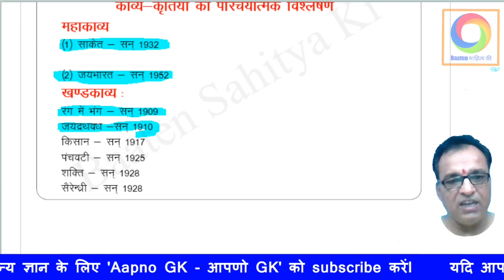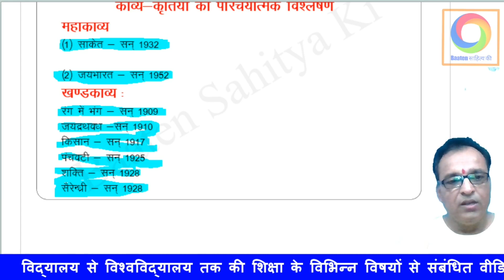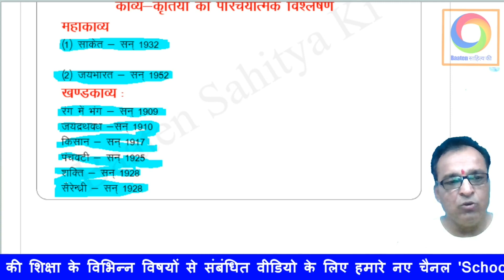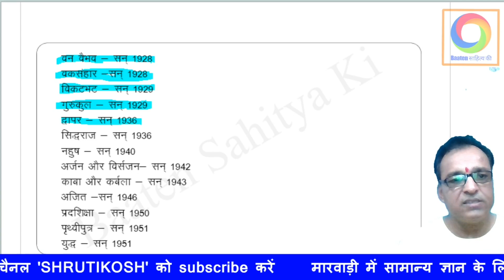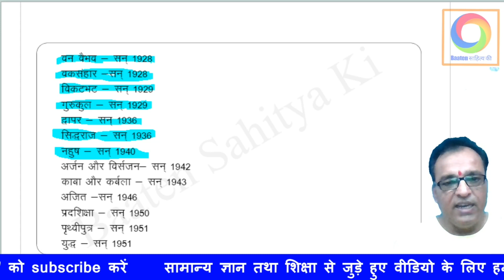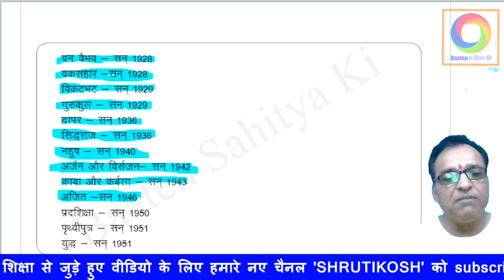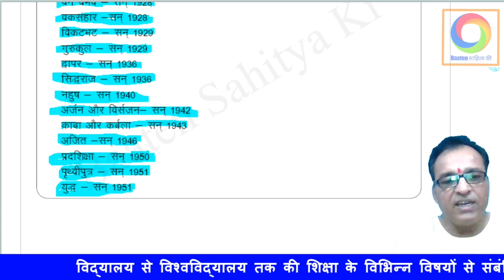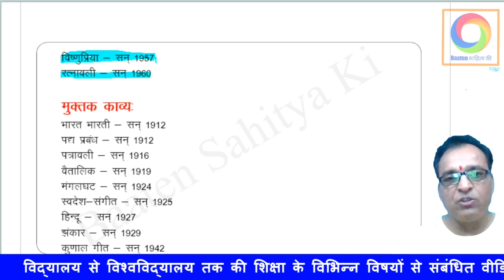मैथिलीशरण गुप्त ~जीवन परिचय (व्यक्तित्व एवं कृतित्व) ~भाग 2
मैथिलीशरण गुप्त का जीवन परिचय maithilisharan gupt ji Biography
Maithili Sharan Gupt Biography in Hindi मैथिलीशरण गुप्त का जीवन परिचय-
Maithili sharan gupt biography essay jeevan parichay in hindi language- मैथलीशरण गुप्त भारत के प्रसिद्ध और आधुनिक हिंदी कवियों में से एक है।
मैथिलीशरण गुप्त की जीवनी- जन्म सन 1886 ई० चिरगांव, झांसी, उत्तर प्रदेश|